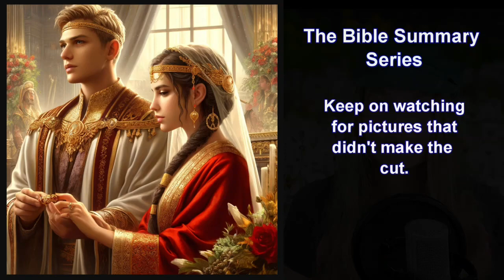Episode 11 - Jacob Reunites with Esau & the Defilement of Dinah - The Bible Summary Series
Genesis 33-34